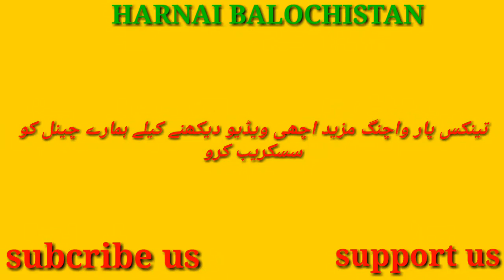اکبر خان ترین نے دل کی بات کہہ دی۔سب کچھ بتا دیا۔[2019]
aj [24 April 2019] ko Malik akbar Khan tareen ne enterview detay huay apne hi govt par baras paray